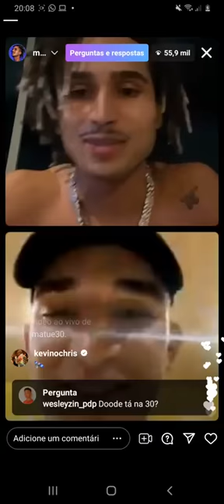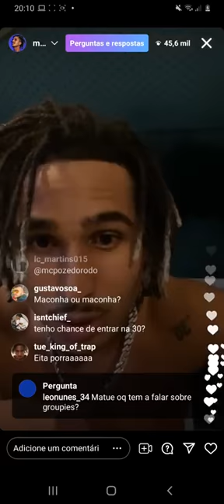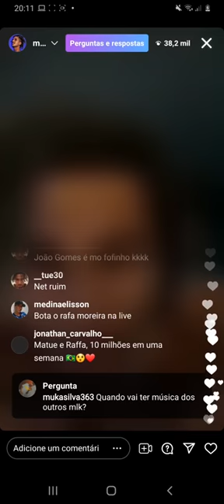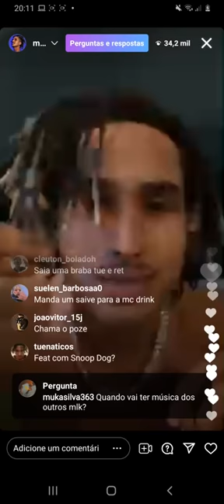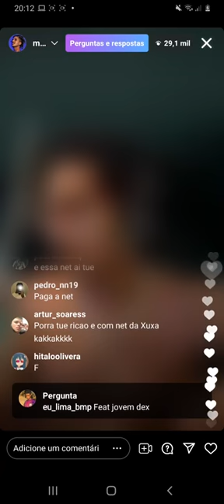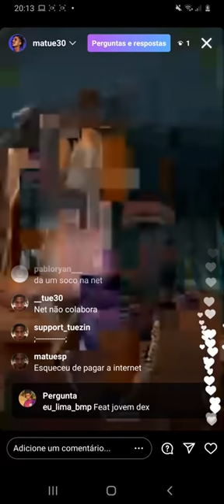Matuê live - ft. com Raffa Moreira e Jovem Dex, vampiro vai sair ?